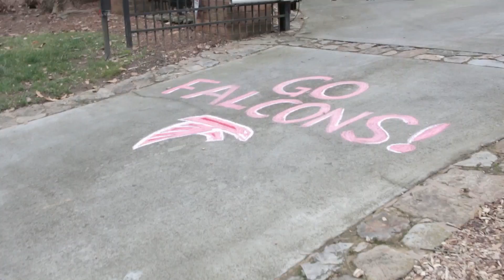MY SUPERBOWL SUNDAY VLOG